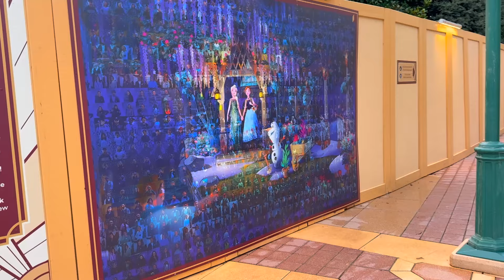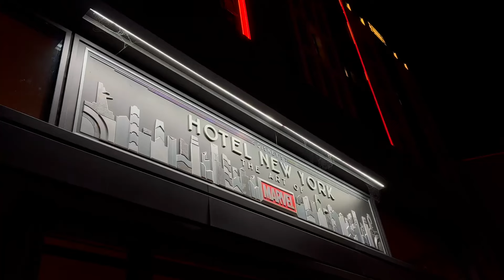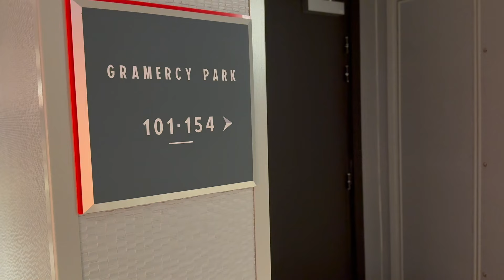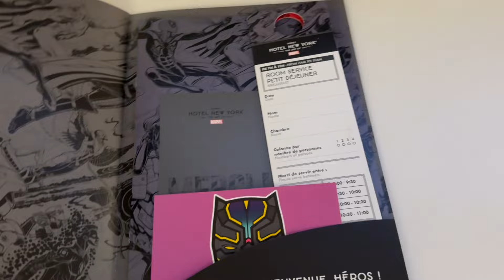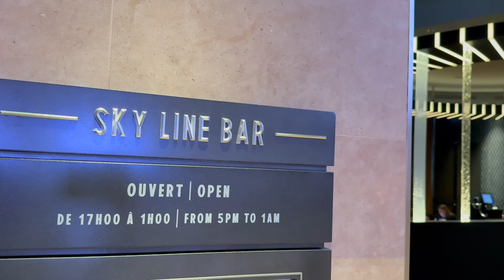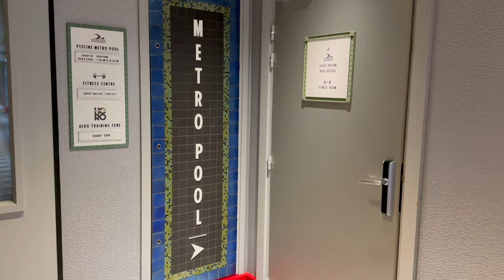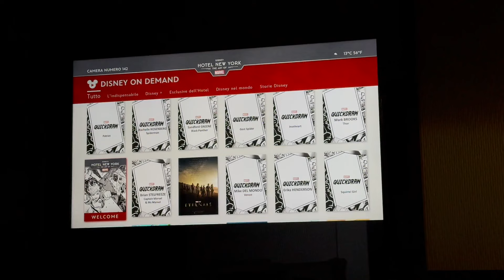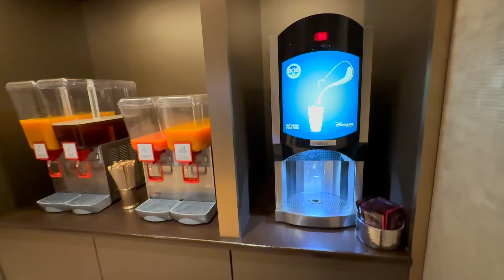TUTTO l'Hotel MARVEL a Disneyland Paris 2024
Esploriamo l’Hotel NEW YORK The Art of Marvel, uno degli Hotel più EPICI di DISNEYLAND PARIS

Un albergo a 4 stelle che richiama New York e mischia lusso, arte e AVENGERS!

L’hotel è pieno di opere d’arte di artisti indipendenti e non che hanno collaborato a rendere i corridoi bellissimi con sketch, poster, fotografie, dipinti e tanto altro a tema Marvel!

Episodio precedente: Il Parco DISNEYLAND Che NON Dovresti Visitare Nel 2025

Al Checkout inserisci il codice CHRIS

Al checkout usa il codice CHRIS per ricevere un BELLISSIMO OMAGGIO!